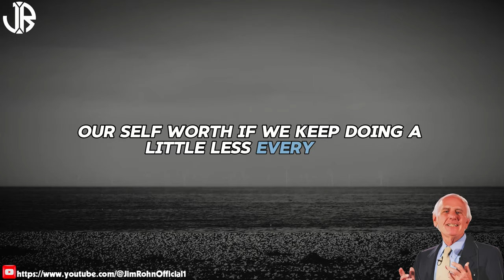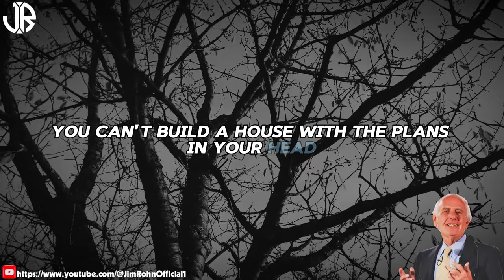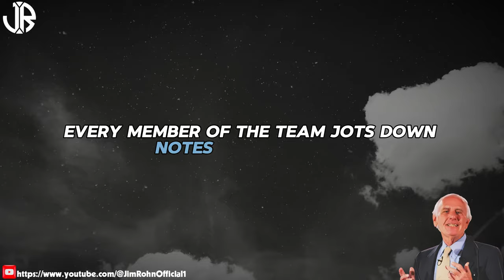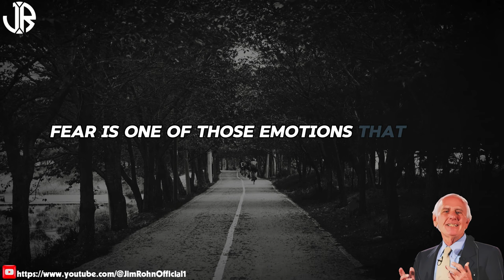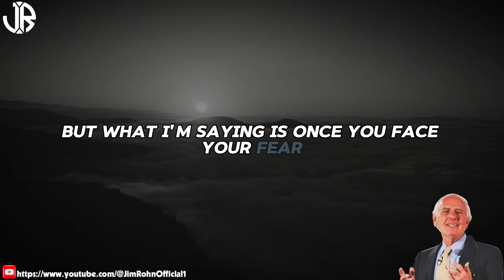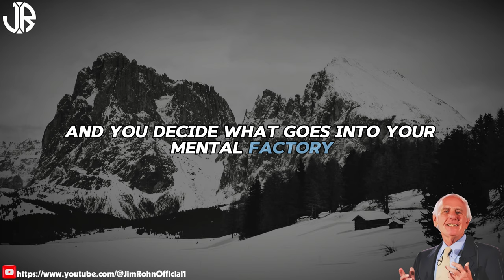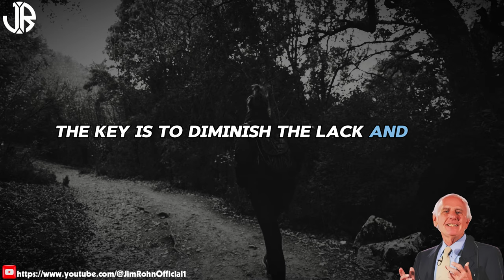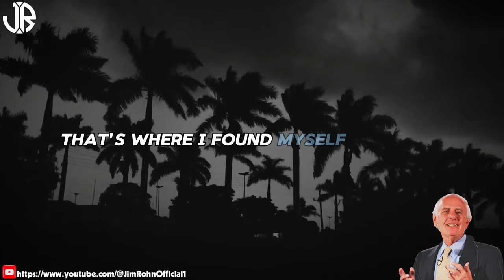Jim Rohn - How to Have a Courageous Spirit - Best Motivational Speech Video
▶Title : Jim Rohn - How to Have a Courageous Spirit - Best Motivational Speech Video